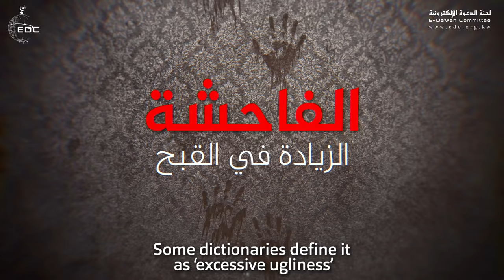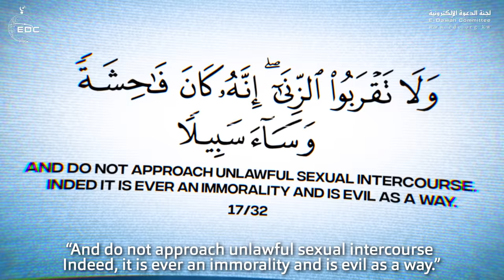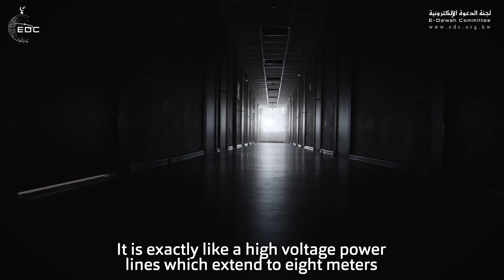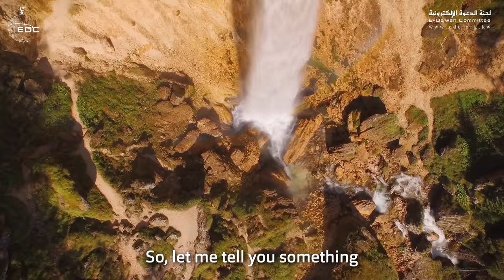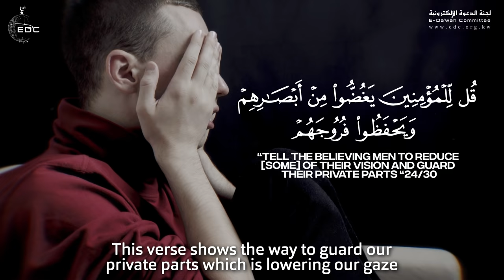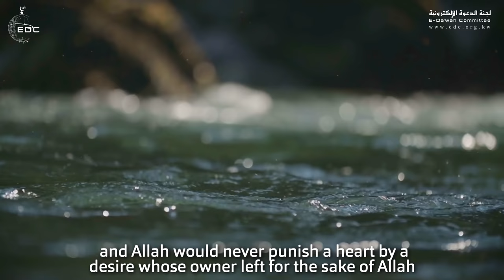كيف أتخلص من فاحشة الزنا || د. محمد راتب النابلسي How to Abstain from Zina